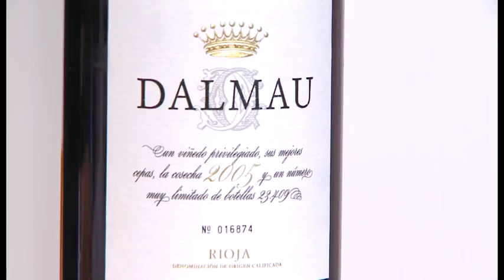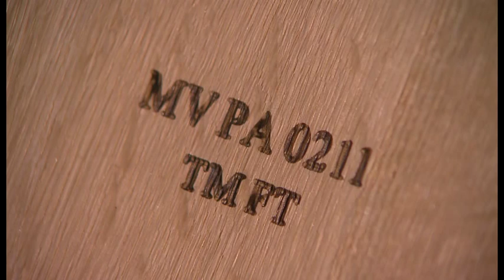En el Pago Canajas, el origen de Dalmau - Todovino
En el Pago Canajas, la base del vino Dalmau (tempranillo, graciano y un poco de Cabernet Sauvignon).